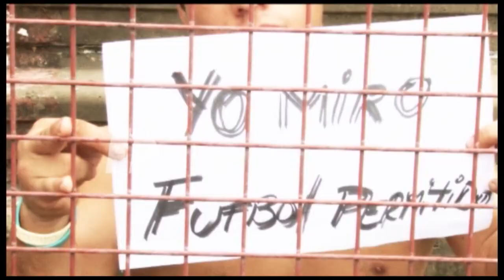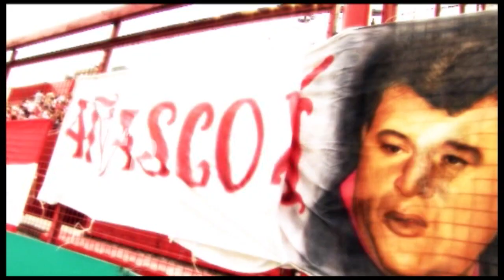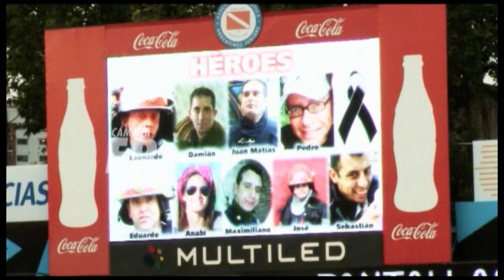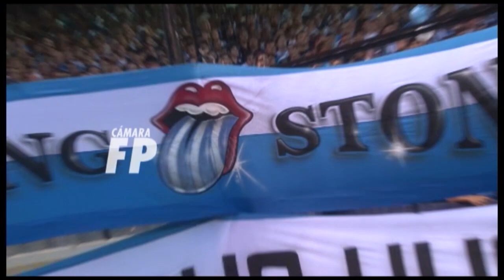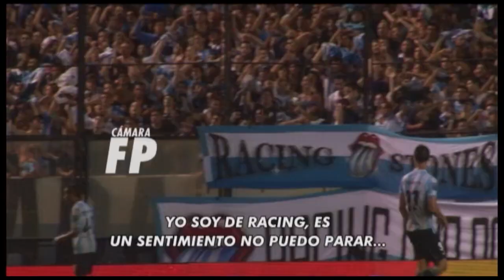APERTURA FECHA 1